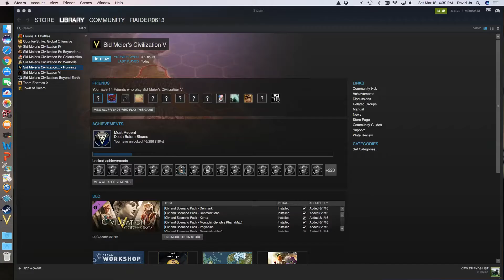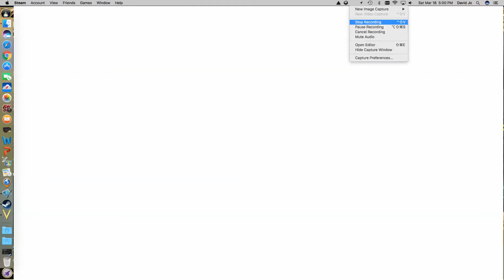Let's Play Civilization 5 Series 5 Part 11